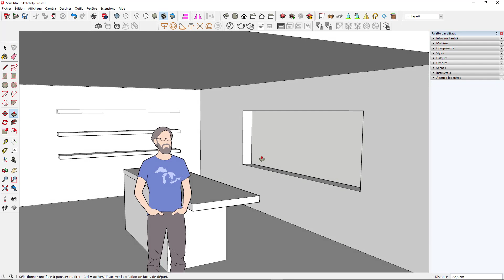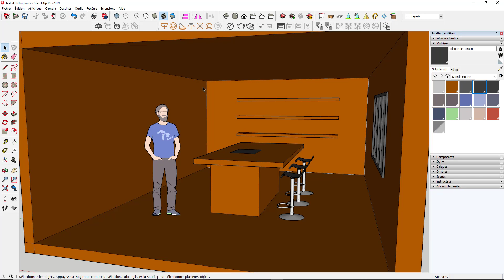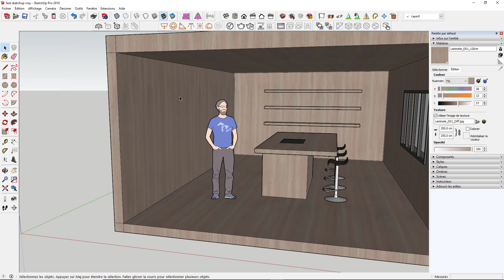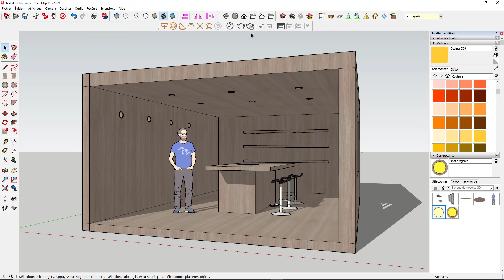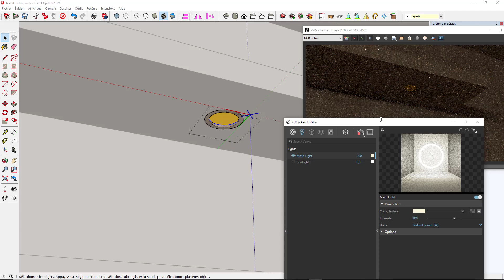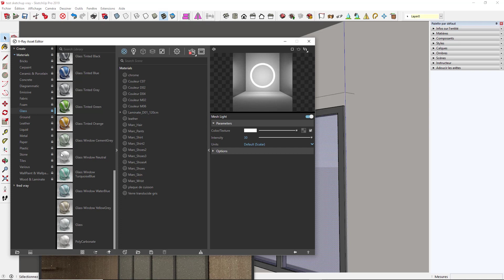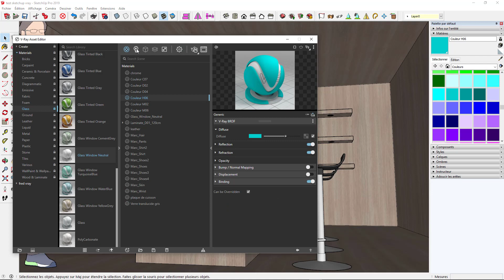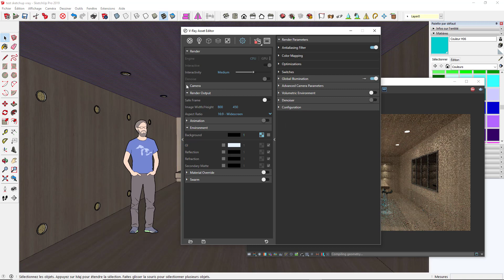SketchUp Vray Next / Mesh Light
Dans cette vidéo vous verrez comment utiliser la technique d'éclairage dans Vray Next, grâce au Mesh Light.